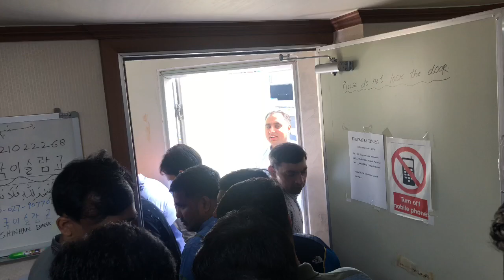Eid Ul Fitur Celebrations In South Korea. عید الفطر سائوتھ کوريا میں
Eid Ul Fitur Mubarak to everyone. This is my first eid here in Gwangju South Korea. I enjoyed the company of our Muslim community.